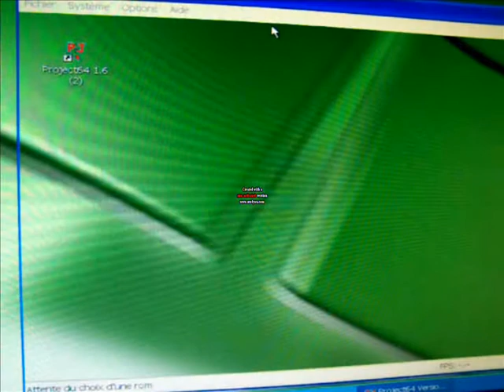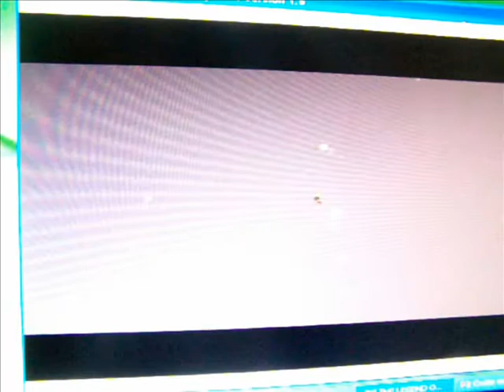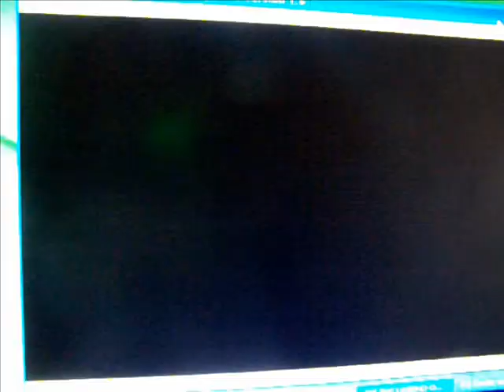The Legend Of Zelda - Nothing To Do !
i was so bored to do nothing so i open project64 1.6 ( emulator for nintendo 64 ) and i starts to play zelda orcarina of time and i was fun to do some cheat ! and i decide to make a video !